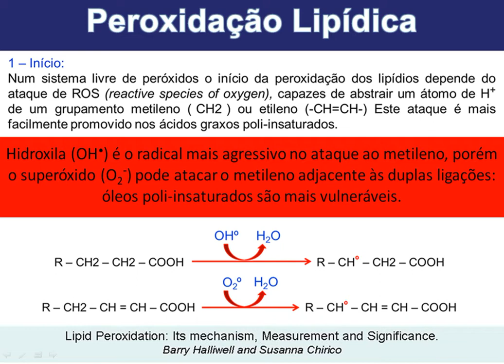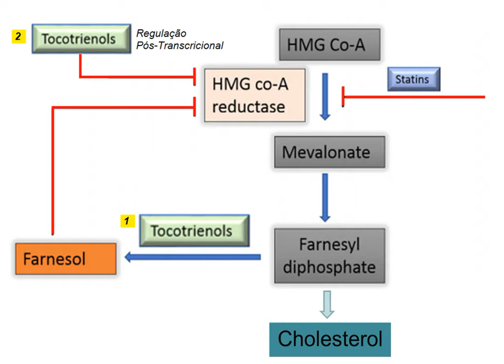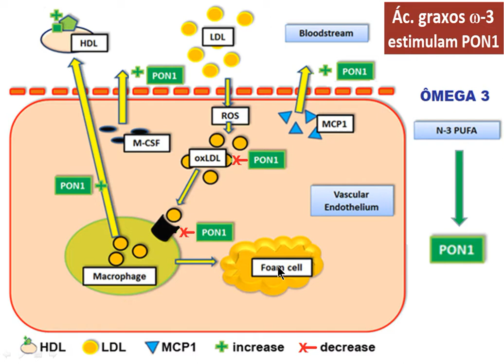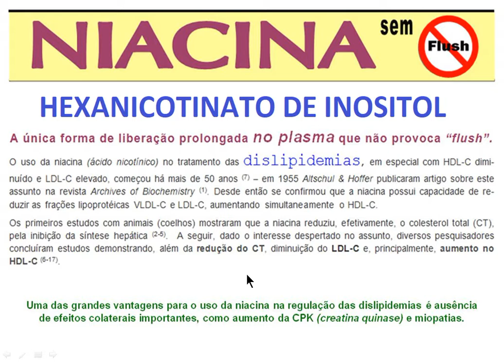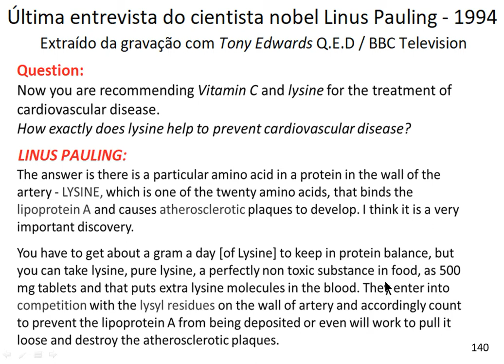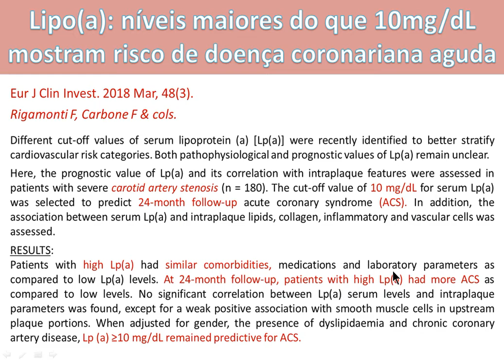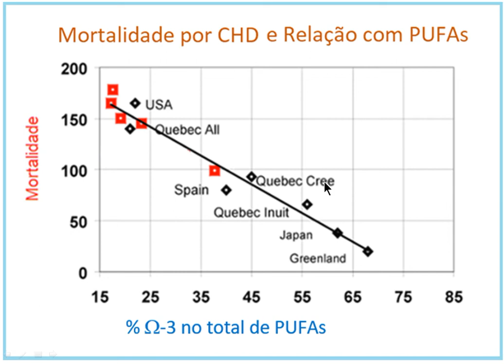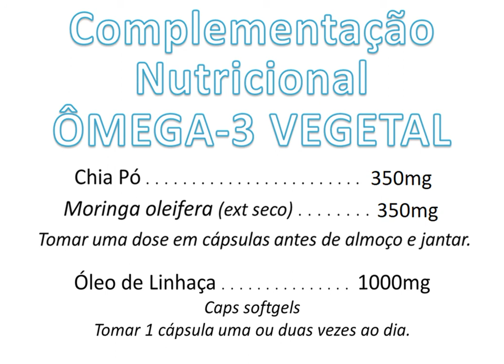Módulo II parte 2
Continuação do módulo cardiovascular. A importância de se controlar a peroxidação lipídica. Hipertensão, desequilíbrios nutricionais, Cálcio / Mangnésio, Sòdio /Potássio. A influência do PEROXINITRITO e do metabolismo do óxido nítrico. Arritmias e Insuficiência cardíaca.